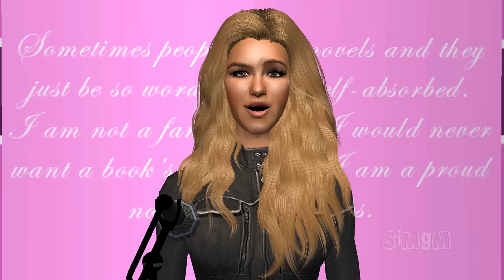Kardashians Most Controversial Debate Ever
Moderator Kourtney asks Kim and Khloe the hard-hitting questions during the most epic debate known to mankind. Debate is complete improv. Enjoy.

Credits:
Kourtney voiced by Boss's Sister
Khloe voiced by Boss's Brother
Kim voiced by Boss

Logo exit template by RavenProDesign